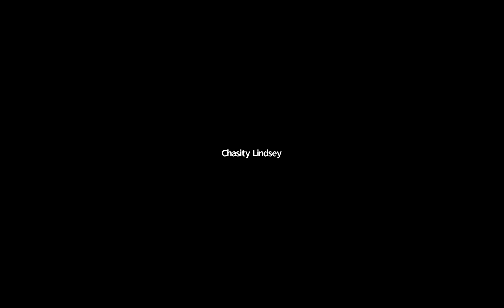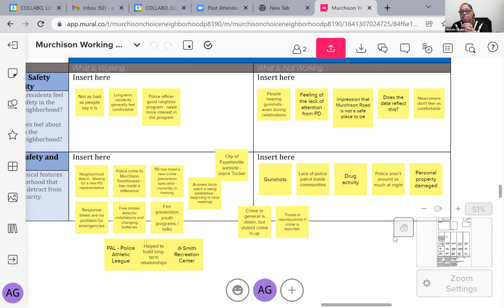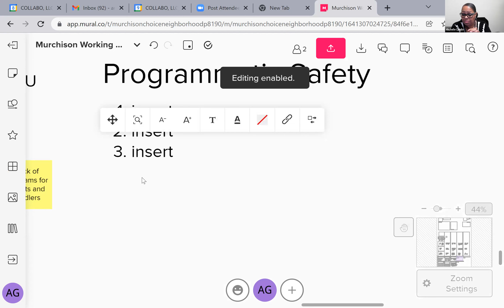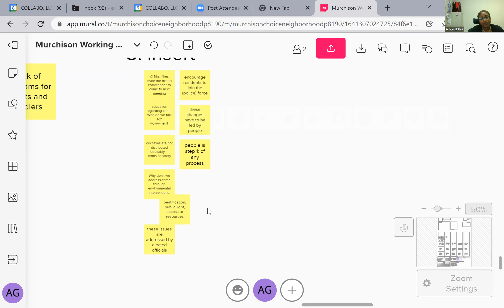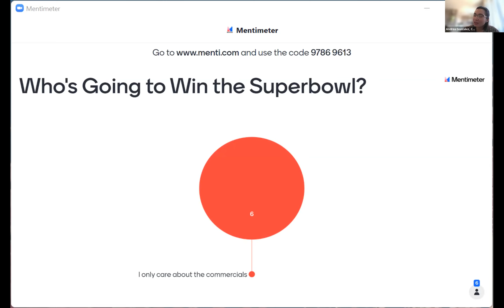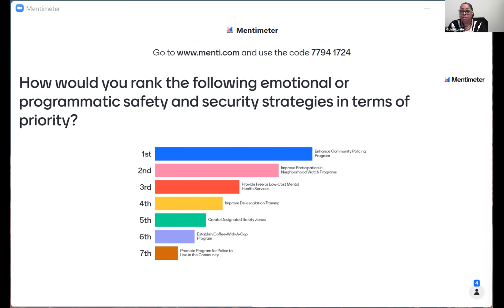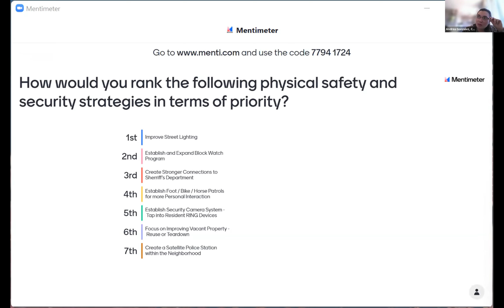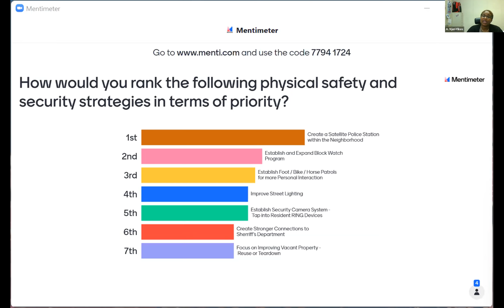Murchison CN Plan - Safety and Security - Meeting 2